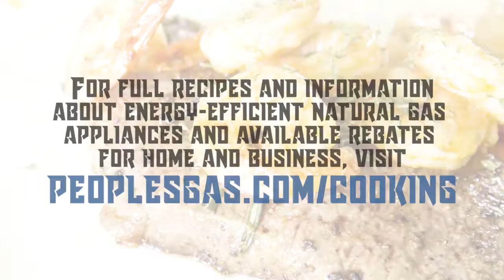Steak and Shrimp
Mike Evans' pan seared steak and shrimp.